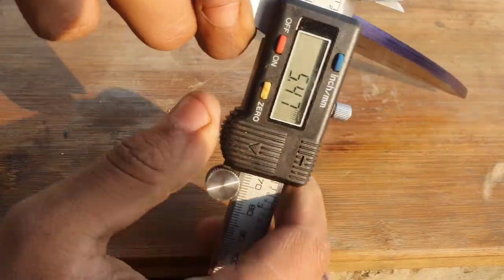Turning a Rusty FILE into a really Pretty & SHARP KNIFE - Rebuilding Restoration